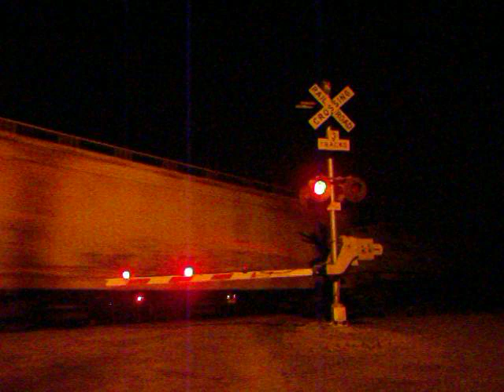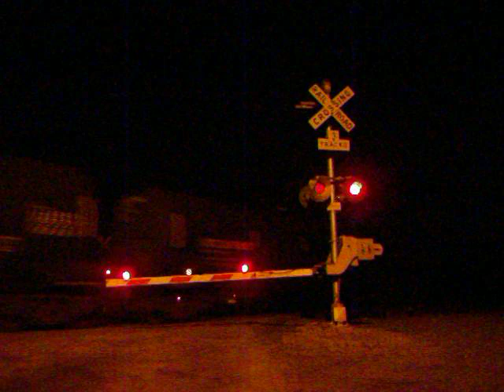Nice lashup on a NS westbound.